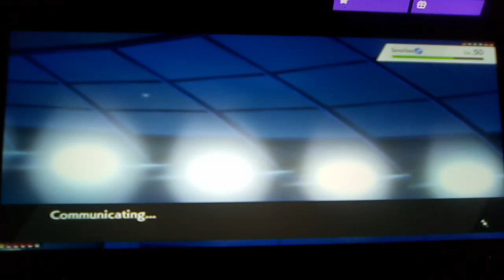Legends, GMAX, Oh My! | SharpedoVGC101 VS Komasanmonge